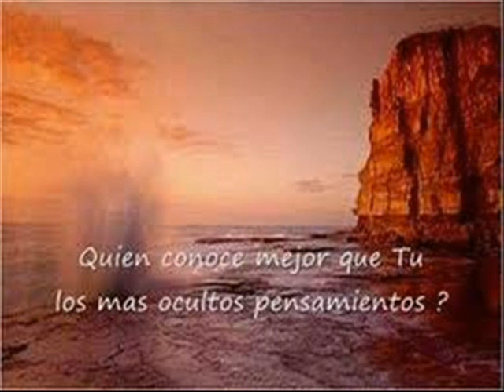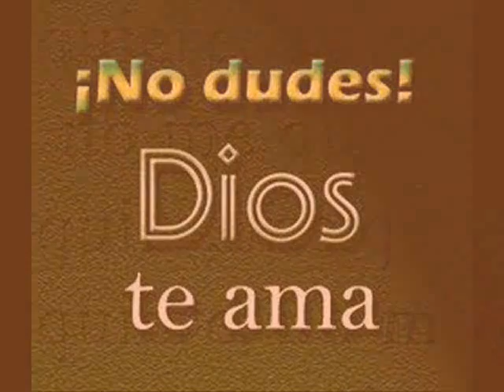MI DIOS ES REAL: IGNACIO CALDERON.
No hay otro dios como nuestro DIOS. Grande en misericordia y amor.